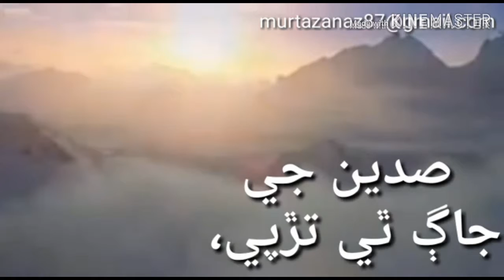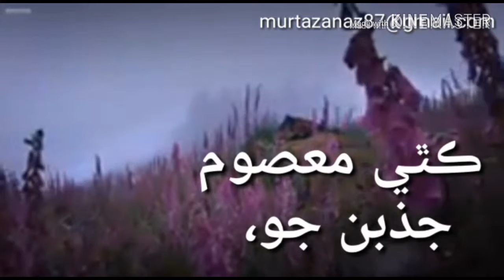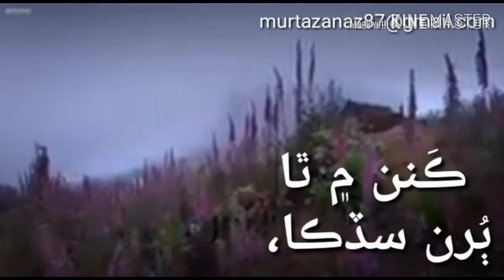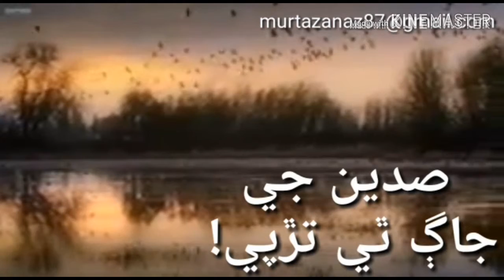Jaag thi tarrpy جاڳ ٿي تڙپي. A Gazal by Murtaza naz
A GAZAL BY MURTAZA NAZ